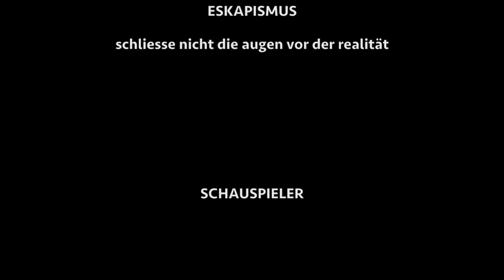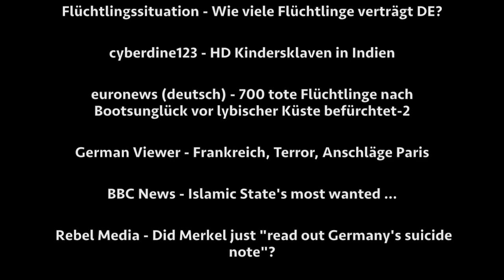eskapismus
Ein Film von Paula Fritze, Deutsche Schule Helsinki, Preisträgerin beim Filmfestival der Deutschen Auslandsschulen  "nordeuropafilmt" 2016. Der Film thematisiert Eskapismus als Vermeidungsstrategie von Problemlösungen.